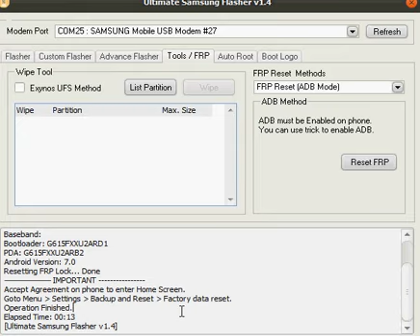How To FRP UNlock,Samsung Galaxy,J7 Max,G615F,7.0,With ADB Mode,Working,Solution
How To FRP UNlock,Samsung Galaxy,J7 Max,G615F,With ADB Mode,Working,Solution